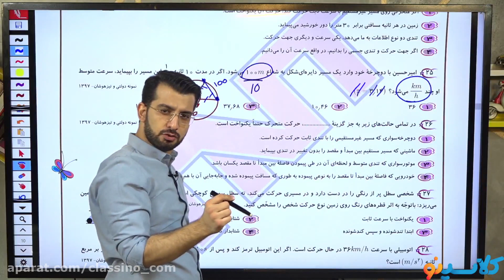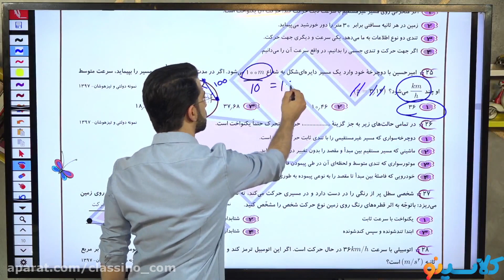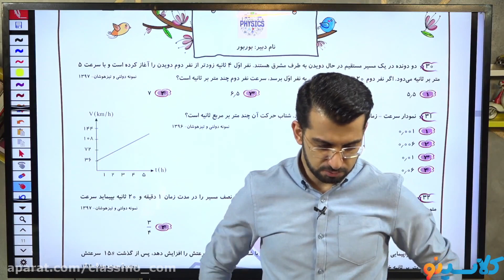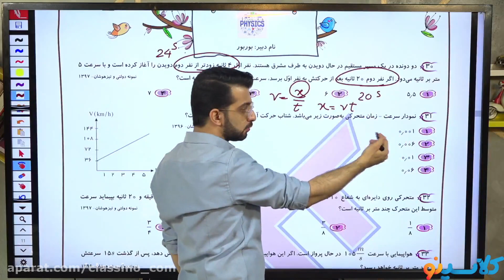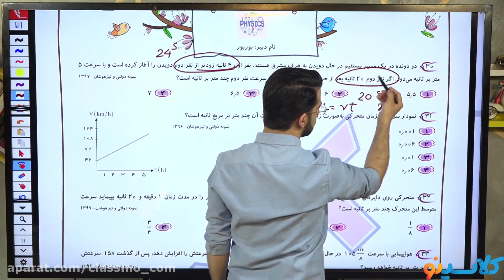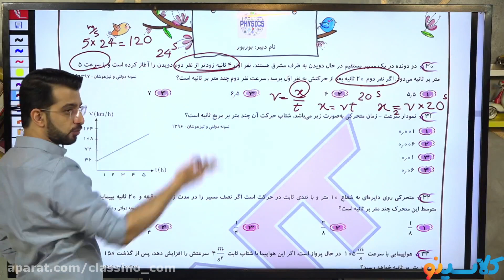10 Undeniable Facts About DISCIPLINE MANAGEMENT